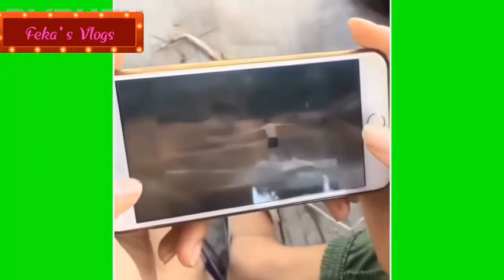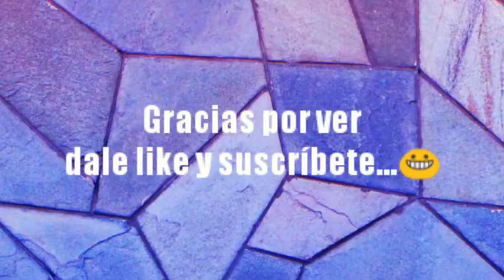Ríe hasta Morir (100% imposible) Risas 2019 😁😂